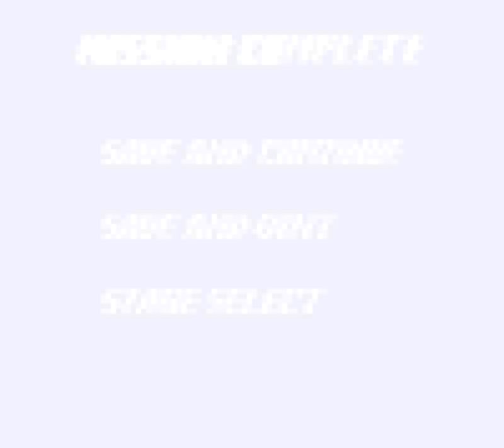Megaman Xtreme (GBC) - Sigma 1 (Hard)